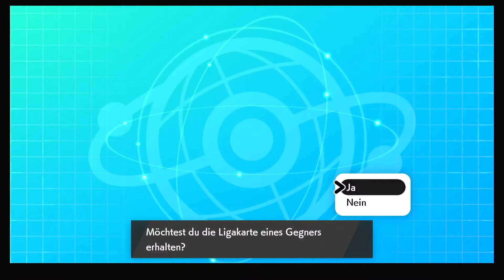The Song of Fire & Ice | Vienna Vaporeons vs Tentacruel Pirates | VDL-V Seaon 8 - Week 1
◈ Eat.Sleep.Rockslide.Repeat! ◈

SERVICE
◈ our Partner: HOLY-ENERGY ◈
Tiger-Squad-Shaker: WARRIORSHAKER

◈ Music ◈
Viking Music Official
Infraction
Elden Ring Original Soundtrack
00:00:00​​ Timeline